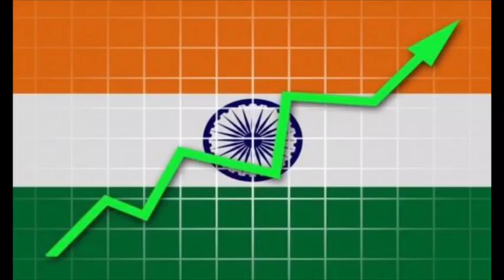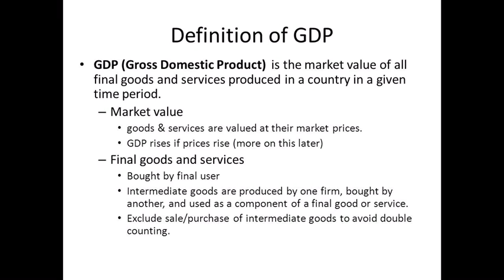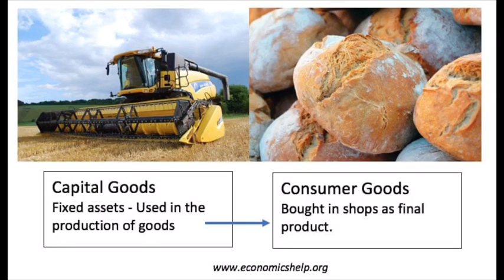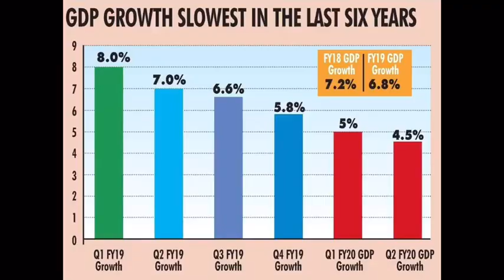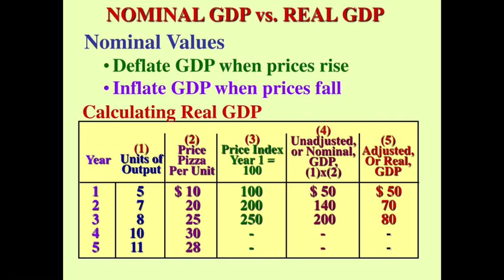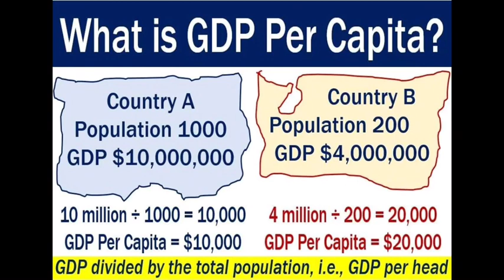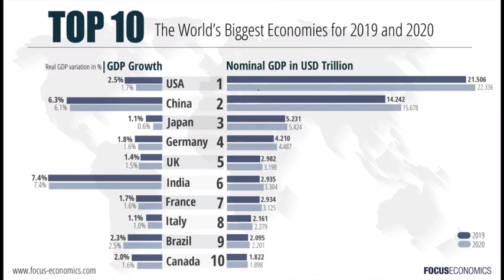Gross Domestic Product GDP |എന്താണ് ജിഡിപി? രാജ്യത്തിന്റെ വളർച്ചാനിരക്ക് എന്നാൽ എന്ത്? GDP MALAYALAM